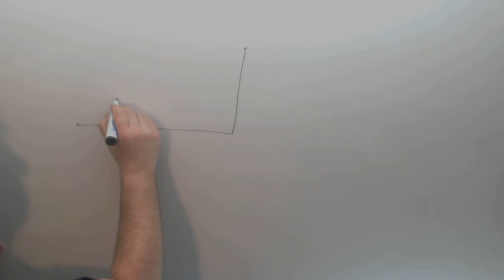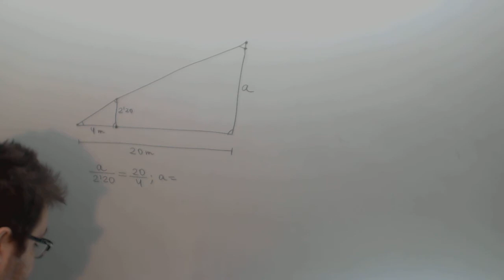Semejanza Problema altura edificio Matematicas Acceso CFGS Academia Usero Estepona